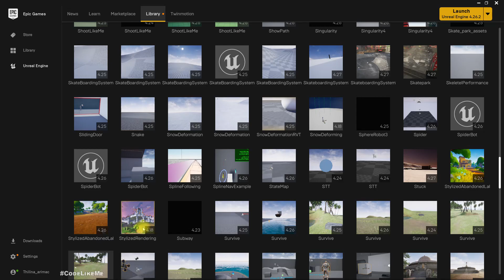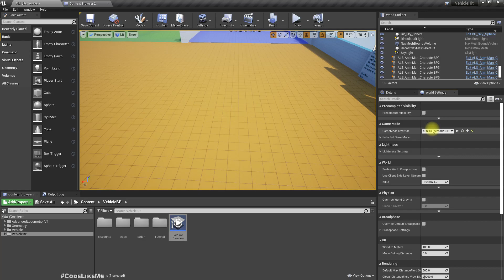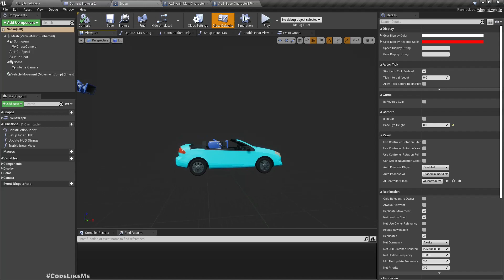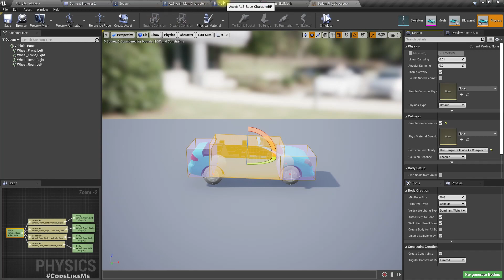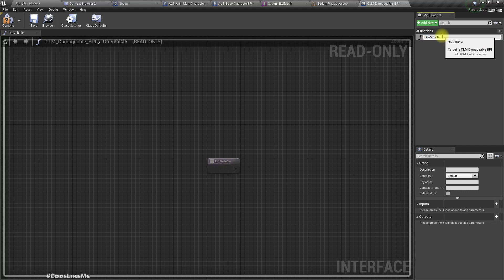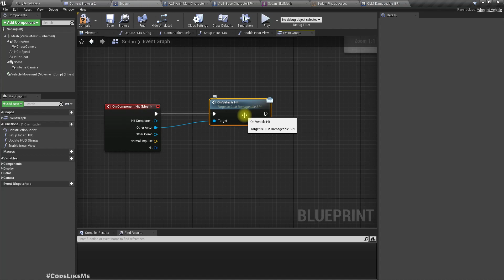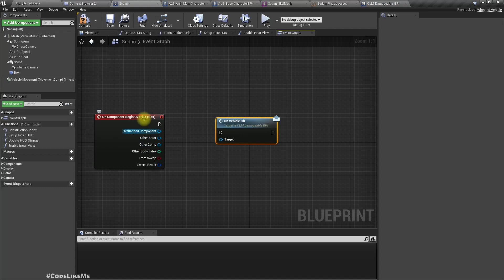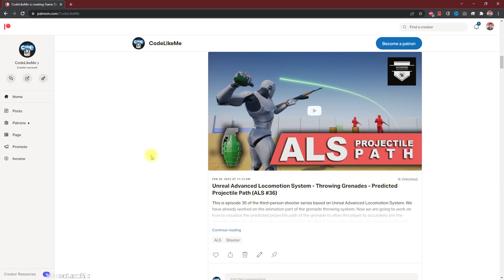Unreal Engine Characters Getting Hit by Vehicles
In this unreal engine tutorial, we will work on how the characters get hit by vehicles. Here basically what happens is, the vehicle will be able to hit or run over NPC or player characters. When a character is hit by a vehicle, the character mesh will go into ragdoll simulation mode so the body will react to the impact according to the physics simulation. After a while, they will be able to recover from ragdoll mode and stand up. For this project, I will be using the advanced locomotion kit template (can be downloaded free from the marketplace) and the unreal engine basic vehicle pack.